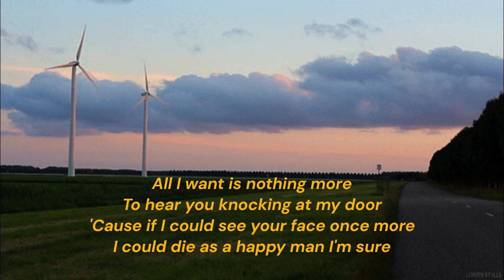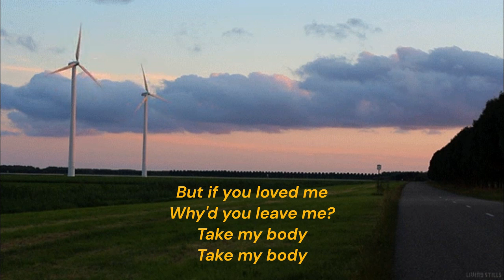Kodaline - All I Want // lyrics (yavuzmarifet cover)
Lyrics

I'll find somebody like you